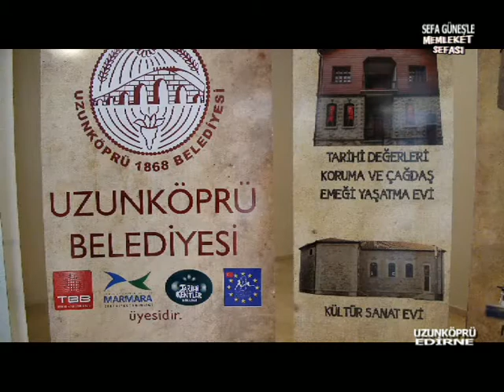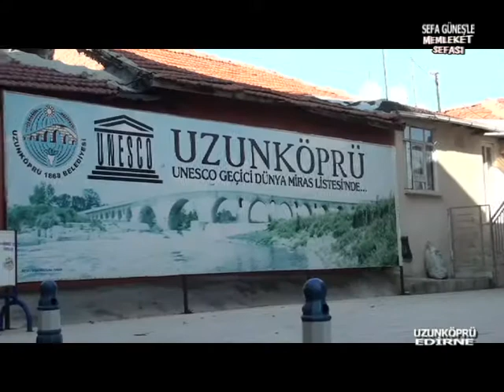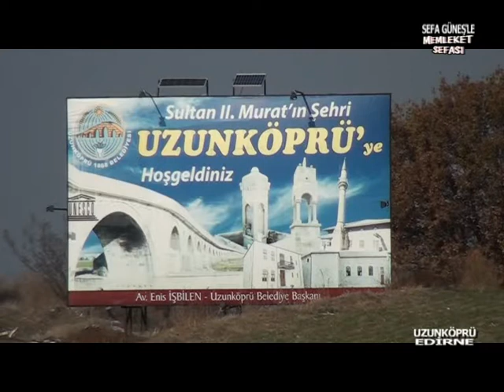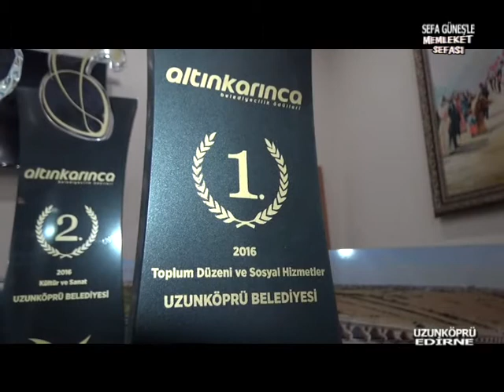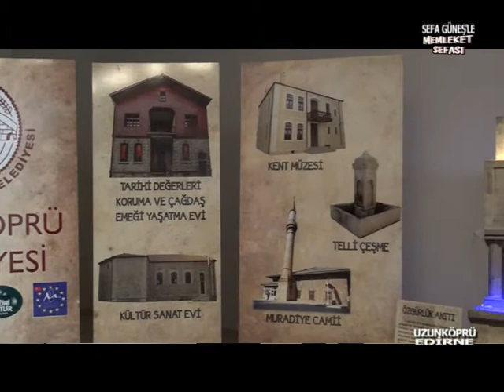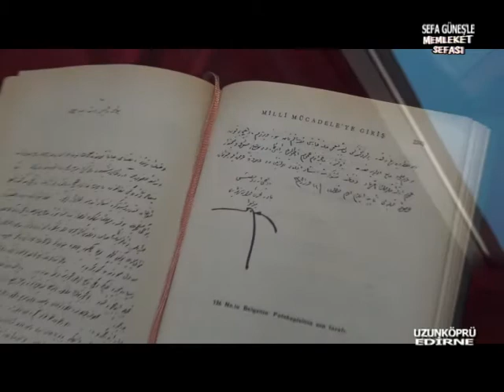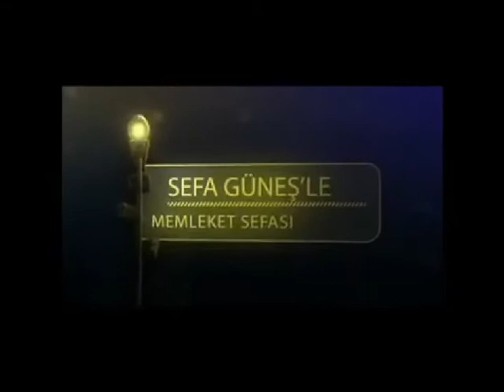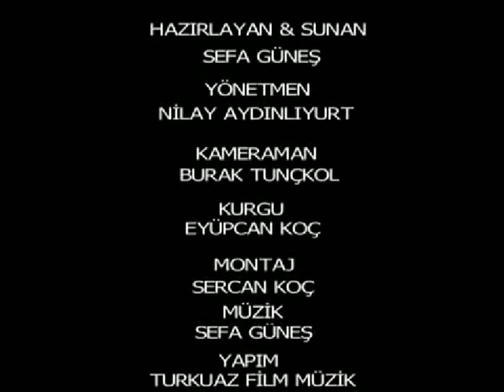UZUNKÖPRÜ SEFA GÜNEŞ MEMLEKET SEFASI PROGRAMI TEK RUMELİ TV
Edirne Uzunköprü Belediyesi Sefa  Güneş'le Memleket Sefası Programı